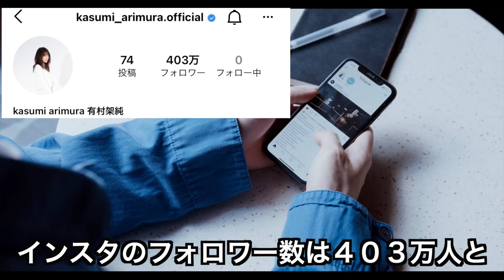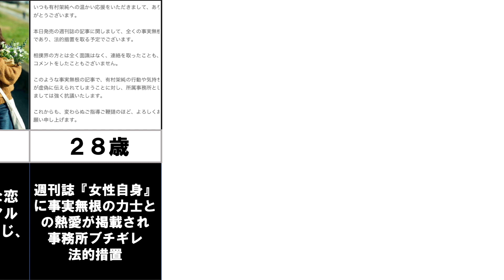有村架純 トップ女優への軌跡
リクエストお待ちしております。

有村架純（アリムラ カスミ）女優
1993年2月13日生まれ、兵庫県出身　B型　身長160㎝
趣味　料理